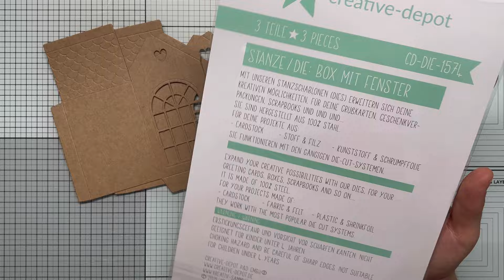MITTWOCH-SPEZIAL | Box mit Fenster | Neuheiten Creative Depot | Oktober 2024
für alle die Häuschen aus Papier lieben, gibt es heute ein tolles Angebot im Shop von Creative Depot. Die Box mit Fenster könnt ihr so schön gestalten und dekorieren, im heutigen Video zeige ich meine Variante und wünsche euch viel Spaß beim zuschauen.

Kreative Grüße
Sabrina

Amazon Link
Windsor & Newton Ink